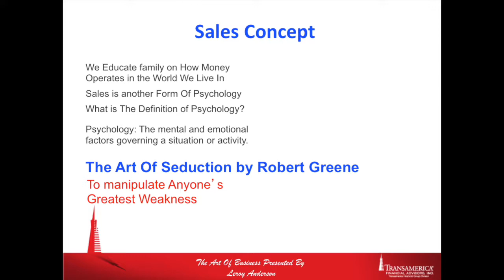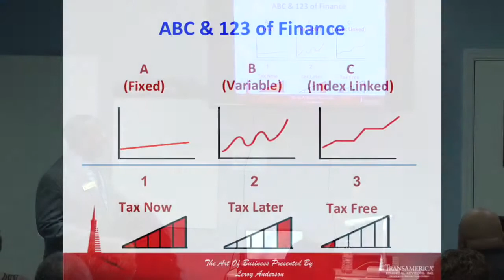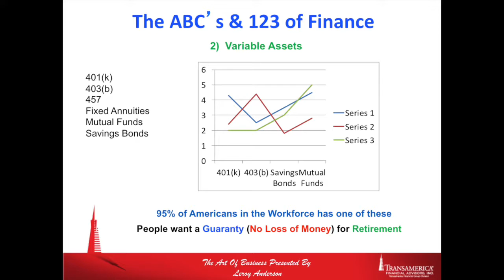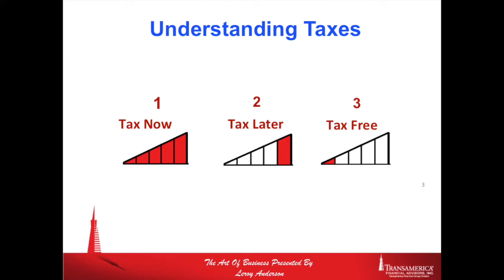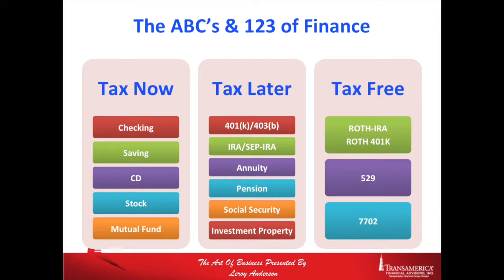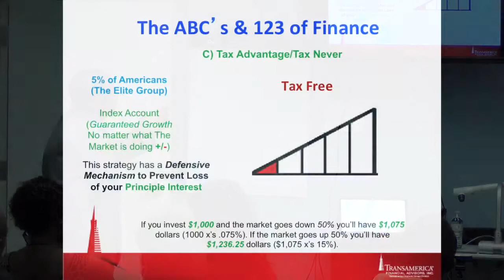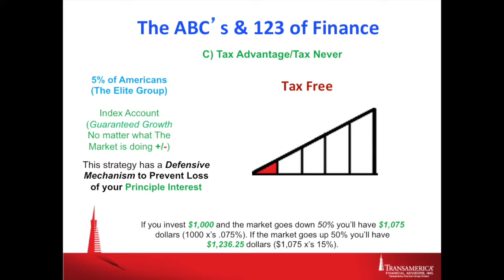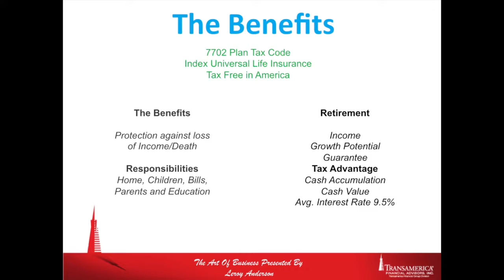Leroy Anderson WFG Training April 18 2017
Leroy Anderson Training in Charlotte NC, April 18 2017